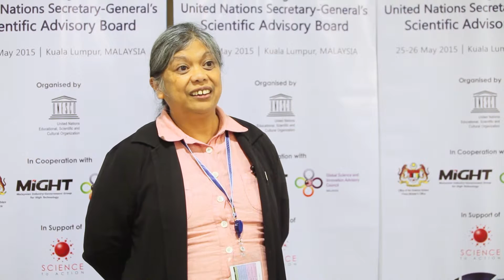3rd Meeting - UN SG SAB: Interview with Joji Carino